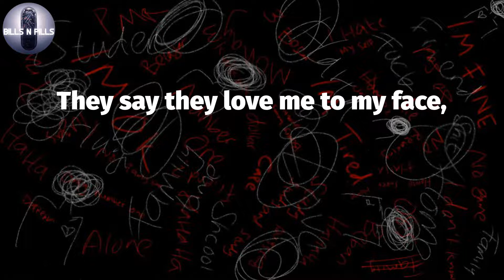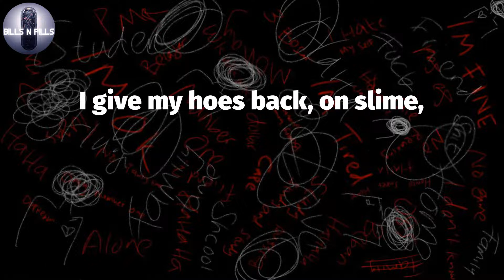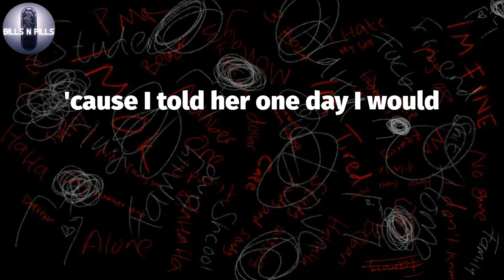𝐓𝐡𝐞 𝐊𝐢𝐝 𝐋𝐚𝐫𝐨𝐢, "𝐓𝐑𝐀𝐆𝐈𝐂" (𝐋𝐲𝐫𝐢𝐜 𝐕𝐢𝐝𝐞𝐨)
The Kid Laroi -TRAGIC (Lyrics)